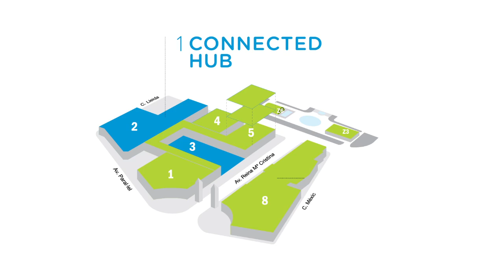'AUTOMOBILE BARCELONA'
El Salón Internacional del Automóvil de Barcelona presenta 'Automobile Barcelona' donde tecnología y automoción se unen.

Vídeo: Press